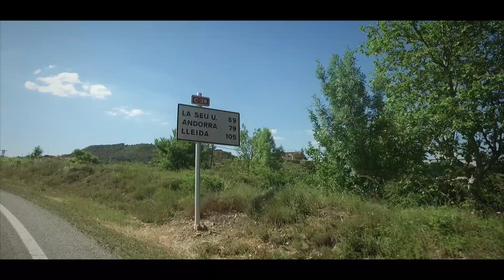"TraveSEAT 2016, Dos Mares"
"TraveSEAT 2016, Dos Mares". En 2016 se celebró la primera edición de la TraveSEAT, la travesía anual dedicada a los entusiastas del SEAT 600. Este vídeo resume aquella primera TraveSEAT, que unió los mares Mediterráneo y Cantábrico en un magnífico viaje desde Barcelona (la salida se realizó en las instalaciones de SEAT en Zona Franca) hasta San Sebastián. Durante cuatro días, los valientes "pelotillas" recorrieron un total de 775 km, pasando por Andorra, Huesca y Navarra antes de entrar en Guipúzcoa. El equipo SEAT HISTÓRICOS participó con tres de los 600 de la Colección, un 600 D, un 600 D descapotable y un 600 E, además de la fiel furgoneta 1400 Comercial en labores de asistencia en ruta, junto a una flotilla de pequeños SEAT Mii.
"TraveSEAT 2016, Dos Mares". In 2016 the first edition of TraveSEAT, the annual voyage dedicated to SEAT 600 enthusiasts, was held. This video summarizes that first TraveSEAT, which linked the Mediterranean and Cantabrian seas on a magnificent journey from Barcelona (the departure was made at the facilities SEAT in Zona Franca) to San Sebastián. For four days, the brave "pelotillas" traveled a total of 775 km, passing through Andorra, Huesca and Navarra before entering Guipúzcoa. The SEAT HISTÓRICOS team participated with three of the 600 of the Collection, a 600 D, a 600 D convertible and a 600 E, in addition to the faithful 1400 Commercial van in roadside assistance tasks, along with a fleet of small SEAT Mii.